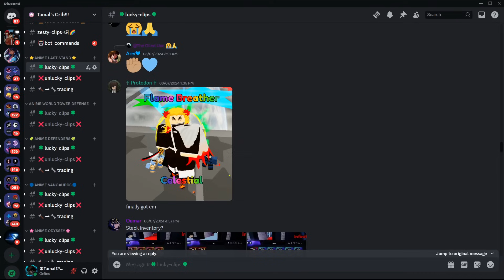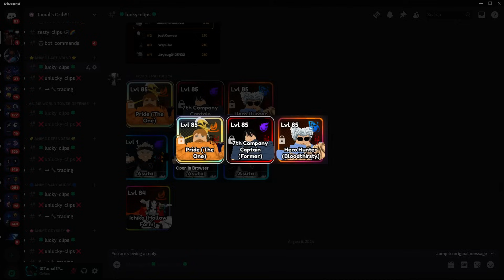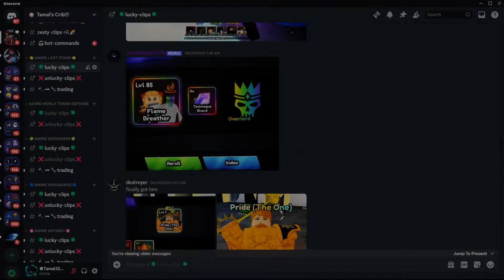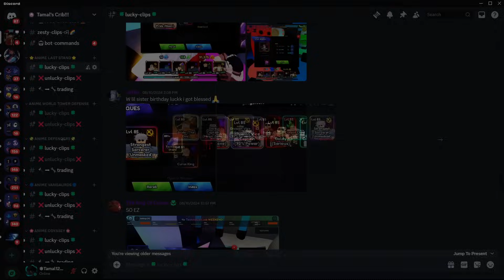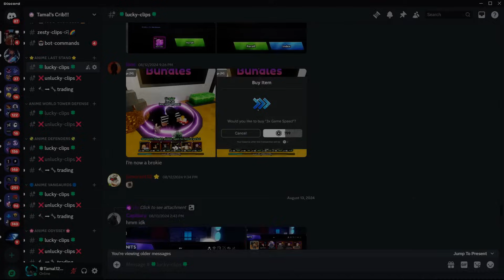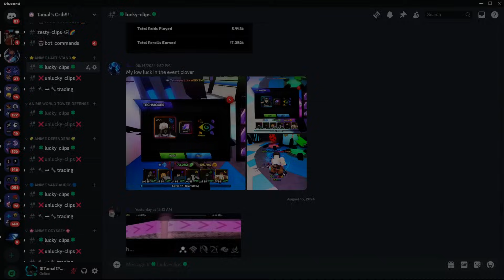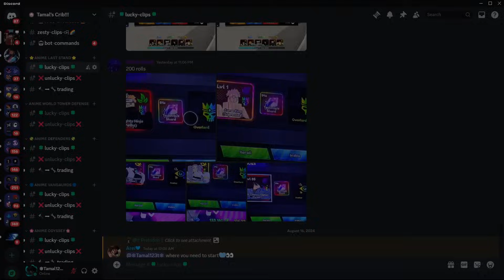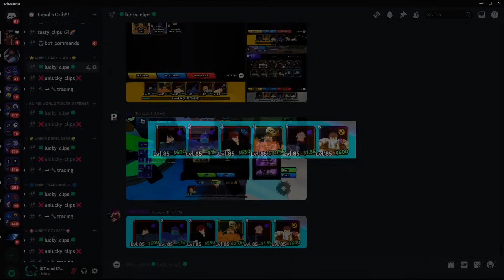The LUCKIEST Players Before The JJk Update! Anime Last Stand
In todays video i react to the luckiest players before the new jjk update in the new anime adventures